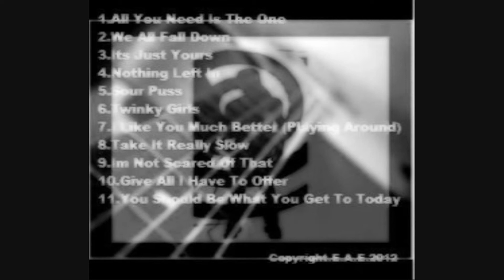Im Not Scared Of That.By Elixirsfetich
Acoustic Song By Elixirsfetich & Ethen Ashley Eden